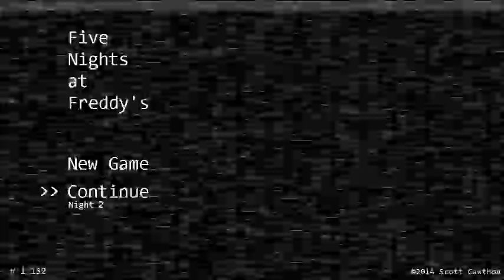Five Nights at Freddy's - Rosie yells at Andy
Rosie's anger is unleashed!